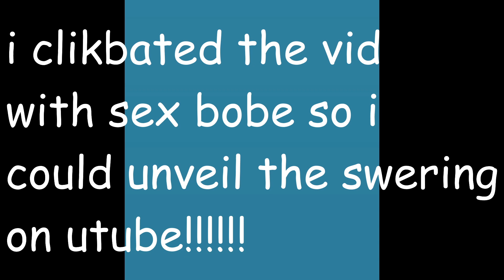All Tomorrows hedonists B00B REVEAL (OFISHEL)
actual bobe reveel not lying look